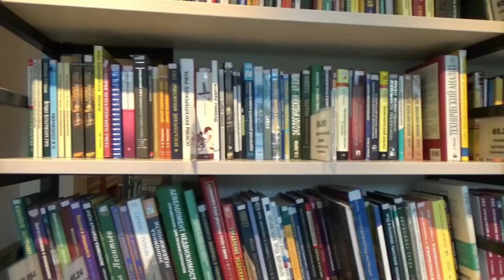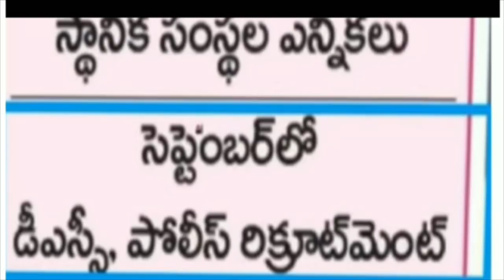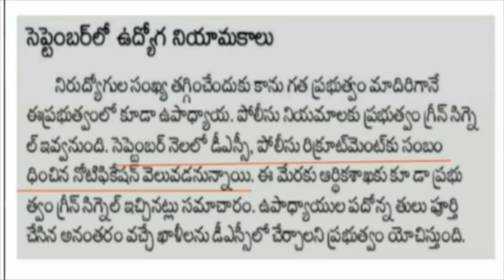AP DSC 2019 SEPTEMBER NOTIFICATION, LATEST! Telugu all in one channel 9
AP DSC 2019 SEPTEMBER NOTIFICATION, LATEST
Ap DSC letest update 2019,ap dsc notification 2019,ap DSC news notification 2019, Telugu all in one channel 9

SBI JOBS, 2019 April SBI JOBS, SBI syllabus, IBPS notification 2019, group exames, group D Jobs, latest Jobs,banks notification 2019

హై ఫ్రెండ్స్ ఏపీ గ్రామ వాలెంటర్ల్ పోస్టులకు నోటిఫికేషన్ వెలువడింది
ఏపీ grama valentars jobs, grama valentars last date,grama valentars qualifications,grama valentars exams pattern,grama valentars salary,grama valentars 2019ap,ap grama